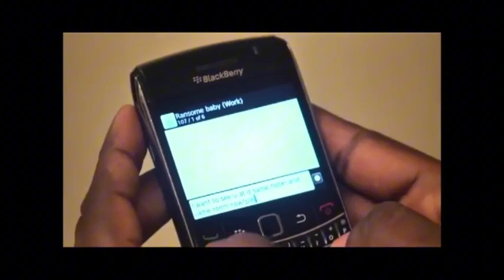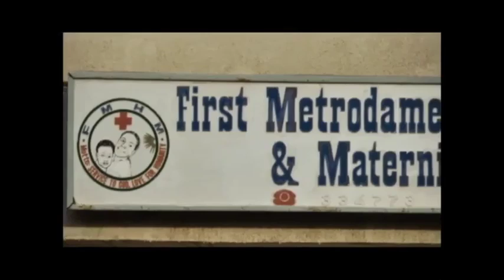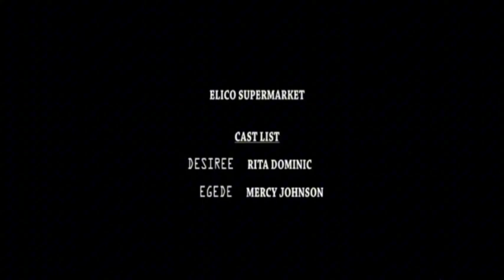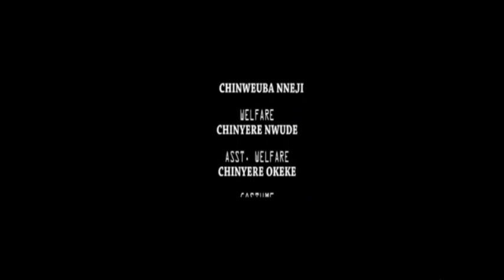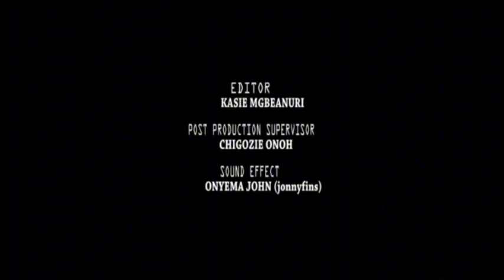I CANT BELIEVE MERCY JOHNSON DID THIS IN THIS MOVIE - SAVE BY LOVE